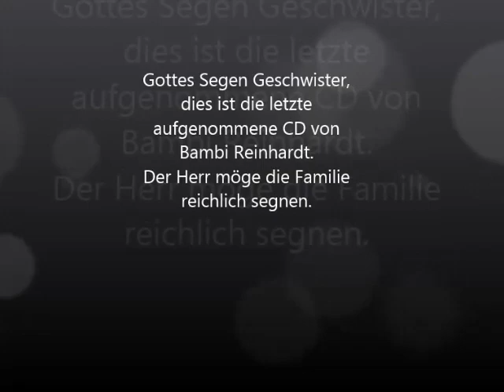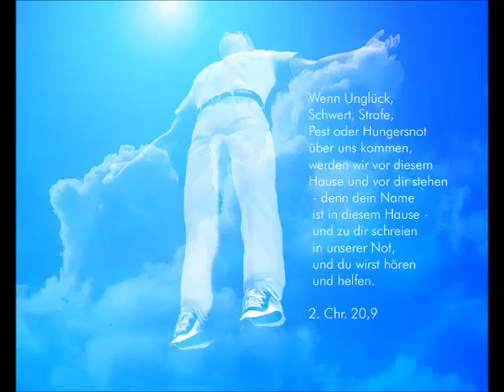Bambi - Komm zu Jesus - Track 06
Gedenken an Bambi